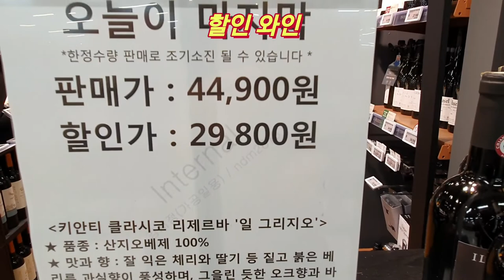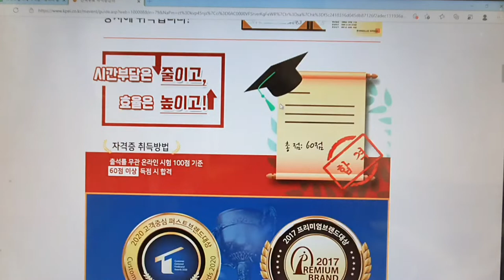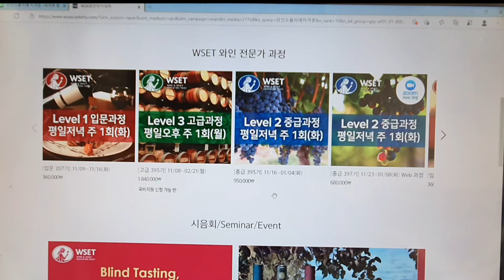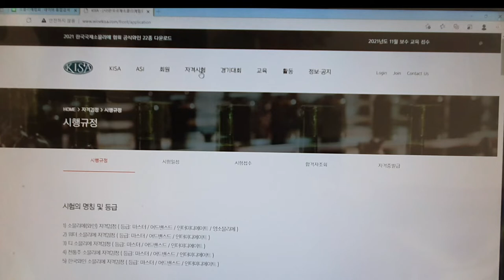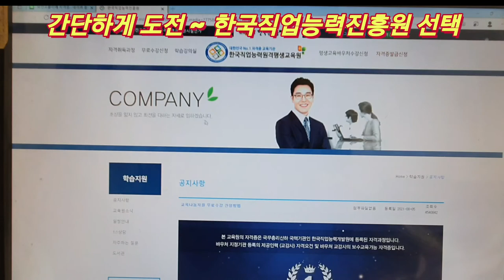[와인 소믈리에 자격증]와인 소믈리에 자격증을 따는 방법,와인 전문가과정의 첫걸음 와인소믈리에 자격증 과정,Wine sommelier Diploma Process~시니어도전기 5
와인에 대하여 하나하나 알아보고 배우고 싶다면 다음과 같이 해보자.
 와인에 대하여 알고자 하면 먼저 와인 관련 자격증과정 즉,전문가과정이 있는지 알아보면 된다.
 그렇게하여 그 과정에 맞는 것을 선택하여 배우고 익혀 전문가가되면 와인에 대한 상식이 쉽게 이해가 되고 나도 전문가라는 자신감이 생긴다.
 그러한 과정을 위하여 먼저 와인 전문가 과정이 있는 다양한 교육기관을 알아보았다.
 와인관련 교육기관,소믈리에 전문가과정 등등.
 와인 소믈리에 전문가 과정은 일단 학교에 다양한 과정이 있다.
 1년이고 2년이고 수년을 배워야 한다.이러한 과정이 최상이지만 그렇게 할 시간이 부족한 시니어는 어떻게 하면 좋을까?
 무료로 하여 경제적 지출이 없으면서 교육을 받고 자격증을 받을수 있는 과정이 더 좋을듯 하다.
 오랜세월을 두고 공부하기에는 시간이 부족하거나 다른 일상을 일을 하여야 한다.
 경제적인 활동을 하면서 이루어야 하는 과정이 더 시니어에게는 알맞다는 생각에 한국직업능력진흥원의 소믈리에 과정을 이수하고 소정의 시험을 거쳐 자격증을 획득하는 과정이다.